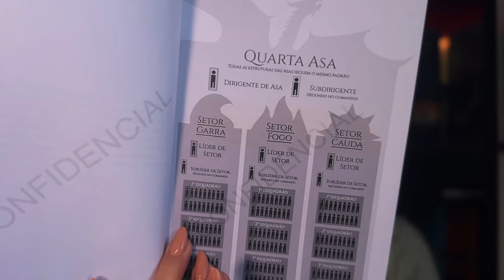CHAMA DE FERRO consumiu minha energia! Lendo pela primeira vez a continuação de QUARTA ASA |spoilers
VIU! Chama de Ferro sugou toda a minha energia pra fantasias. Sofri do começo ao fim e o fim mesmo que achei que ia explodir com os acontecimentos, nem achei tão ruim assim. Comenta aí o que vocês acharam desse livro.

Ou compre com o link direto para os livros:
📚 Quarta Asa
📚 Chama de Ferro
📚 Tempestade de Ônyx